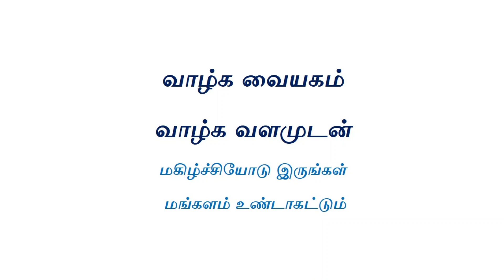வேதாத்திரி மகரிஷி நாள் ஒரு நற்சிந்தனை - ஜூலை 12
Sri Vethathiri Maharishi (1911–2006) was a spiritual leader and founder-trustee of “The World Community Service Centre”. From his youth he was driven by the desire for knowledge and in particular strove to find answers to three questions:
Why is poverty in the world?

Vethathiri Maharishi created a circle of protection as a divine mantra. He called it ‘அருட்காப்பு’ in Tamil.
The divine protection Vethathiri Maharishi Arutkappu lyrics in English are
May the almighty force protect us, guide us, lead us, and support us day and night at all times, in all places and in all our duties.

Vedhakkani Thavamaiyam is functioning under Kasakaranur Manavalakalai Trust salem. it is inaugrated my Mr.ULAVAN THANGAVELU AYYA on April 21 2021. we provide Simfied yoga practices , Kayakalpa Yoga Practice and Foundation Courses under the guidence of Kasakaranur Manavalakalai Trust Salem.

வாழ்க வையகம். வாழ்க வையகம். வாழ்க வளமுடன். குரு வாழ்க குருவே துணை.